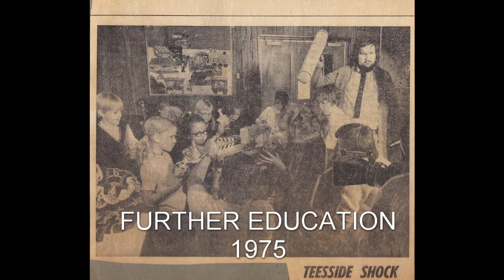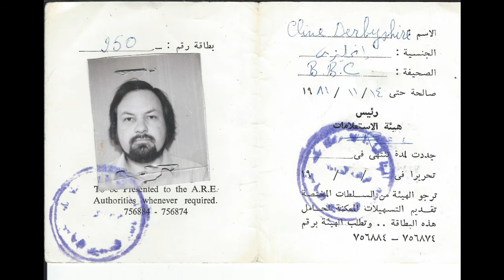Clive Derbyshire - Sid's Song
A song written in the 1970s, recorded in the 1980s. Illustrated by pictures of me during my job assisting and recording sound on location all over the world for BBC Film Department and, later, for other tv companies and feature films. Happy days!